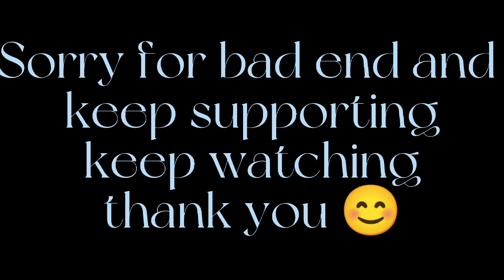Khasi vaneko pathengri Po raixa // part 2 //Dashain vlog // # AeiBVlog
Khasi vaneko pathelri Po raixa // Dashain vlog // # AeiBVlog